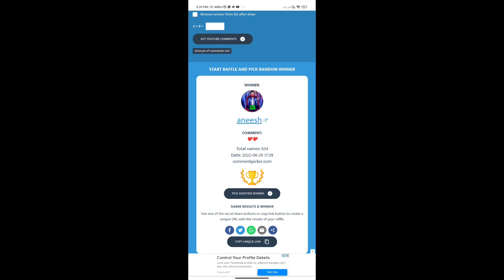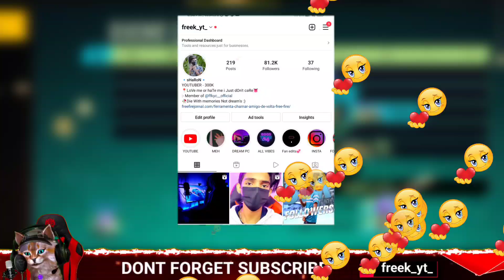എല്ലാവർക്കും 2 Magic Cube & Free Bundle Claim ചെയാം😍 | Eid Event Free Rewards | Free Fire New Event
eid event free rewards free fire | free fire new event | free magic cube | eid event colander free fire

ROAD TO 300K FREEK FAMILY 🔥❣️💚

NAME : SHARON
AGE :18
PLACE : KANNUR

Magic Cube Eid Event Bd Server
Magic Cube Eid Event Free Fire
4 July Claim Magic Cube Eid
magic cube eid event in nepali
magic cube eid event Bangladesh server nepali
how to claim magic cube eid
claim magic cube in eid event
4 july claim magic cibe eid
new magic cube eid event bd server
how to collect goat token
how to complete magic cube eid event bd server

free fire new event Bangla today

how to get free magic cube in free fire max
how to get free magic cube in free fire 2022
how to get free magic cube in free fire tamil
how to get free magic cube in free fire pakistan
how to get free magic cube in free fire malayalam
how to get free magic cube in free fire today
how to get free magic cube in free fire sinhala
how to get a free magic cube in free fire
how to get magic cube in free fire after update
how to get a magic cube in free fire 2022
free magic cube in free fire app
how to get free magic cube bundle in free fire
how to get magic cube in free fire bangladesh
how to buy free magic

how to get magic cube in free fire tricks,
1) tonight update of free fire
2) tonight update of free fire ps gamer
3) tonight update of free fire today
4) tonight update of free fire magic cube
5) tonight update of free fire gaming with ricky
6) tonight update of free fire store gaming
7) tonight update of free fire bangla
8) tonight update of free fire india server
9) tonight update of free fire mystery shop
10) tonight update of free fire png
11) tonight update of free fire nkt armny
12) tonight update of free fire pc gaming
13) tonight update of free fire tamil
14) tonight update of free fire tomorrow
15) aaj raat 12 baje ka updates freefire
16) today night updates freefire
29) new topup event free fire
18) free fire 4 june new event
19) free fire April events
20) aaj raat 12 baje kya aayega
21) free fire 4 june tonight updates
29) 1 April tonight updates freefire
29) freefire 4 june updates

1) free fire new event
2) free fire new event today
3) free fire new event tamil
4) free fire new event elite pass
5) free fire new event telugu
6) free fire new event malayalam
7) free fire new event india server
8) free fire upcoming new events
9) free fire upcoming new event
10) free fire upcoming events
11) free fire upcoming event
12) today event in free fire
13) today event in free fire tamil
14) today event in free fire in telugu
15) today event in ff
16) today event in free fire malayalam
29) today event in free fire top up
18) today event in ff tamil
19) today event in free fire emote
20) today event in free fire problem

😇  Related Tags 😇

1. free fire new event
2. free fire new event today
3. new event free fire
4. ff new event
5. ff new event today
6. free fire new update
7. today free fire new event
8. free fire new events
9. free fire today new event
10. new event ff
11. new event free fire today
12. new event in free fire
13. Mystery shop free fire
14. Ramadan eid mystery shop
15. Ramadan event 2022